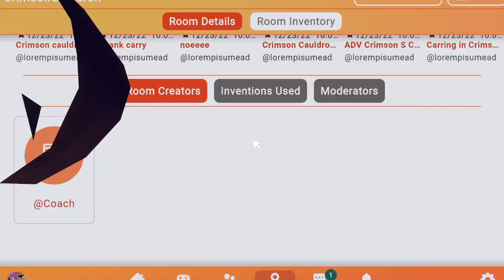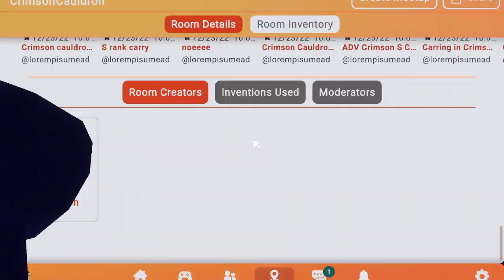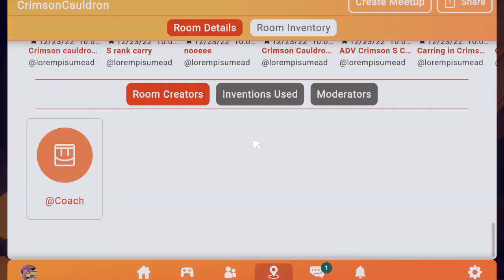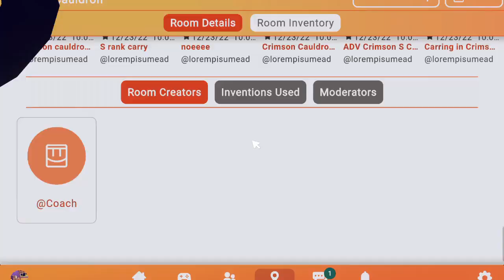Crimson Cauldron Screen Trio WR (10:02)